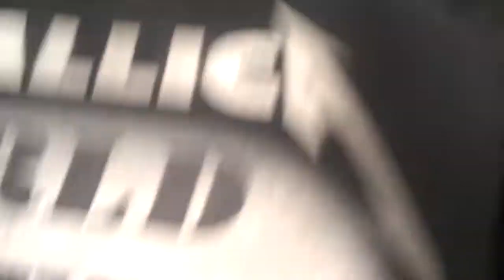Metallica Target Center Minnesota 10-13-09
Metallica live at the Target Center in Minnesota. Black ball's fun. lol. shot in HD